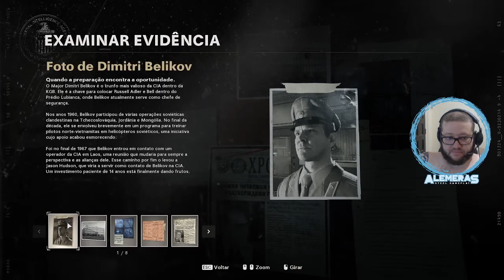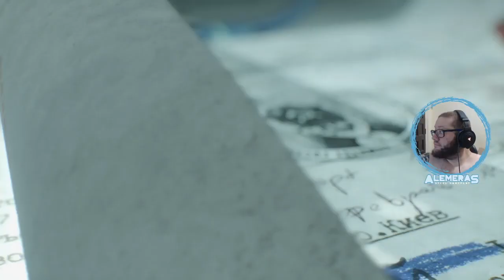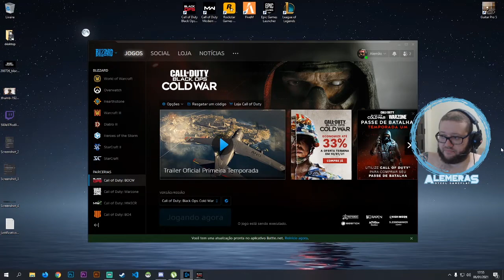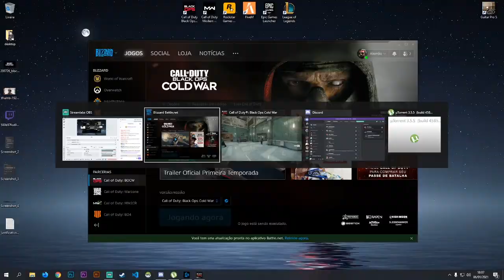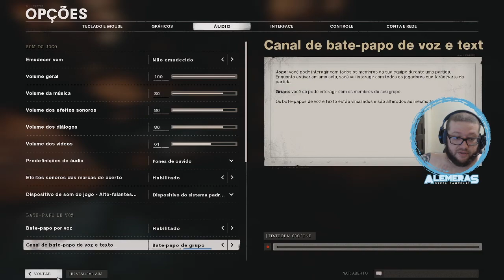CALL OF DUTY: BLACK OPS COLD WAR - CAMPANHA BRABA - PARTE 4